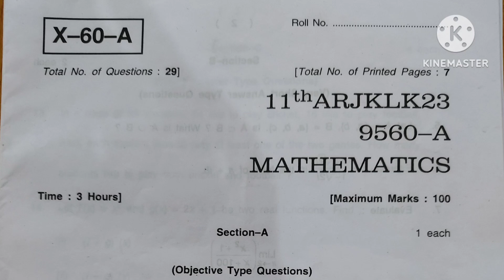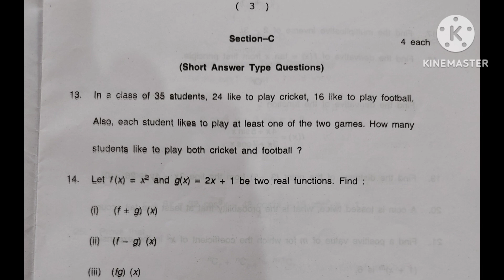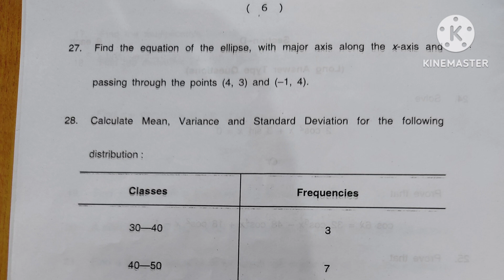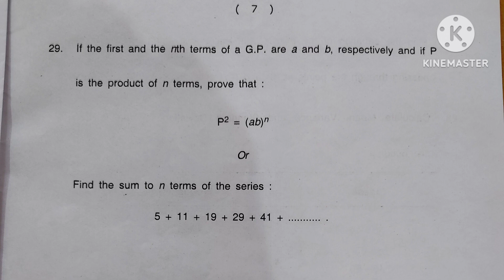Class 11th Maths Paper Hard Zone 2023